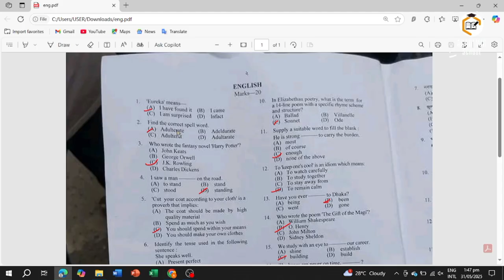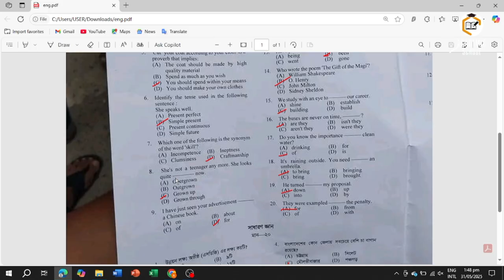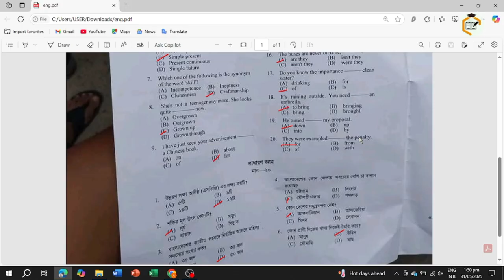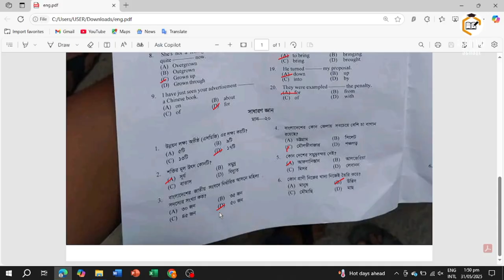জাতীয় বিশ্ববিদ্যালয়ের ভর্তি পরীক্ষার প্রশ্ন সমাধান ২০২৫ | NU Admission Question Solution 2025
আসসালামু আলাইকুম!
এই ভিডিওতে আমরা জাতীয় বিশ্ববিদ্যালয়ের (National University) ২০২৫ সালের ভর্তি পরীক্ষার প্রশ্ন সমাধান নিয়ে আলোচনা করেছি। এই ভিডিওটি আপনাকে ভর্তি পরীক্ষার জন্য প্রস্তুতি নিতে সাহায্য করবে। আমরা বিভিন্ন বিভাগের (মানবিক, ব্যবসা শিক্ষা, বিজ্ঞান) প্রশ্ন ও সমাধান নিয়ে বিস্তারিত আলোচনা করেছি।

এই ভিডিওটি দেখে আপনি জানতে পারবেন:
জাতীয় বিশ্ববিদ্যালয়ের ভর্তি পরীক্ষার প্রশ্ন সমাধান ২০২৫।
ভর্তি পরীক্ষার সিলেবাস এবং গুরুত্বপূর্ণ টিপস।
বিভিন্ন বিষয়ের উপর প্রশ্ন ও সমাধান (বাংলা, ইংরেজি, সাধারণ জ্ঞান, গণিত, পদার্থবিজ্ঞান, রসায়ন ইত্যাদি)।
ইংরেজি অংশের সমাধান (English Part Solution)

FAQ Section (Frequently Asked Questions):
জাতীয় বিশ্ববিদ্যালয়ের ভর্তি পরীক্ষার প্রশ্ন সমাধান ২০২৫ কোথায় পাব?
NU Admission Question Solution 2025 PDF download link.
জাতীয় বিশ্ববিদ্যালয়ের ভর্তি পরীক্ষার সিলেবাস কী?
জাতীয় বিশ্ববিদ্যালয়ের ভর্তি পরীক্ষার জন্য কী ধরনের প্রশ্ন করা হয়?
জাতীয় বিশ্ববিদ্যালয়ের ভর্তি পরীক্ষার প্রস্তুতির জন্য কী করব?
জাতীয় বিশ্ববিদ্যালয়ের ভর্তি পরীক্ষার ইংরেজি অংশে কী ধরনের প্রশ্ন করা হয়?

Call to Action (CTA):
কোনো প্রশ্ন থাকলে কমেন্ট করুন, আমরা আপনার প্রশ্নের উত্তর দেওয়ার চেষ্টা করব।
ধন্যবাদ সবাইকে এবং আমাদের সাথে থাকার জন্য অসংখ্য ধন্যবাদ!